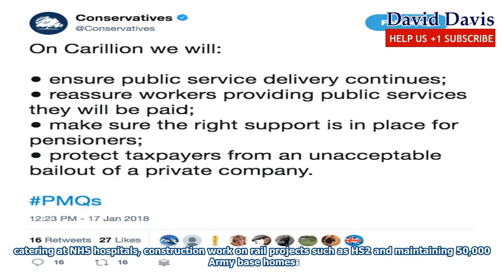Pmqs: 'vote for labour is vote to pay more' may savages corbyn over shock resignation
As expected, the collapse of construction giant Carillion dominated the exchange between the PM and the opposition leader, with Corbyn accusing the Government of negligence and urging Mrs May to end the “costly racket” of private companies running services for the public. Mrs May hit back remarkably well, telling Corbyn a third of government contracts with Carillion were let by the previous Labour administration, adding she wants to provide “good quality public services, delivered at best value to the taxpayer”.The Labour leader, who has described the collapse of one of the government’s bigges...